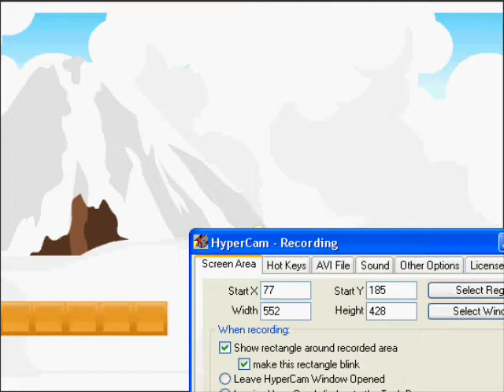hitman's run on the unfair platformer part 4: for sparta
FOR SPARTA!